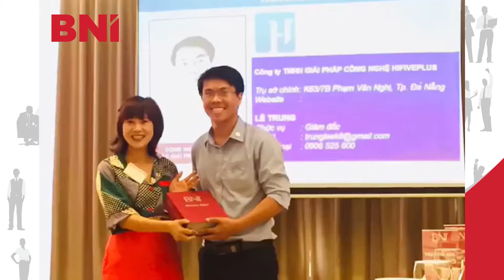Bài hát BNI Central Chapter trong trái tim tôi